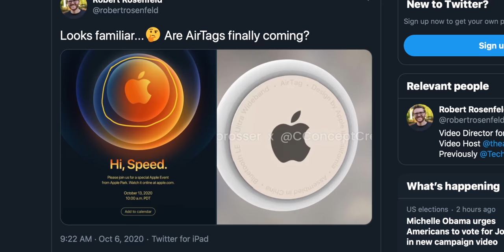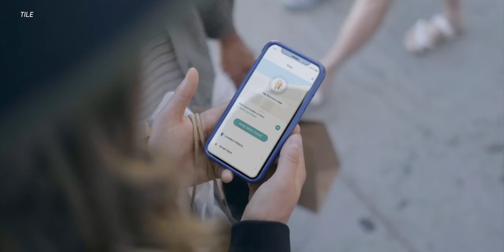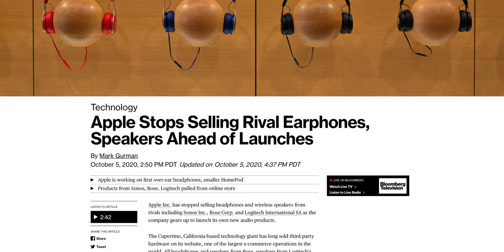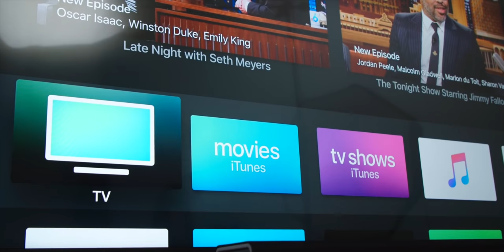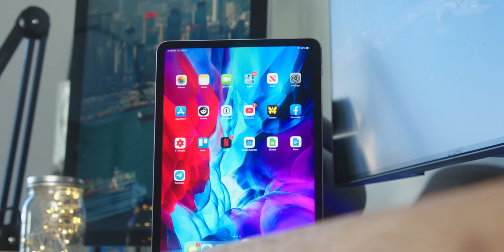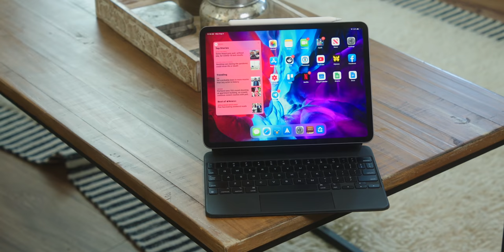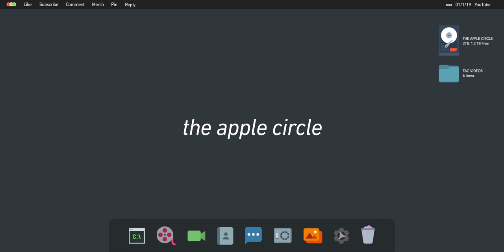iPhone 12 Event: Apple Secrets Revealed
iPhone 12 event Leaks! Apple AirPods Studio, Apple TV Gaming Controller, and more at the October Apple Event!
It's official; Apple will release the iPhone 12 Mini, iPhone 12, iPhone 12 Pro, and iPhone 12 Pro Max next Tuesday, October 13th. But what if I told you that there's still more Apple will announce? Let's get into everything coming in Apple's October iPhone 12 Event.